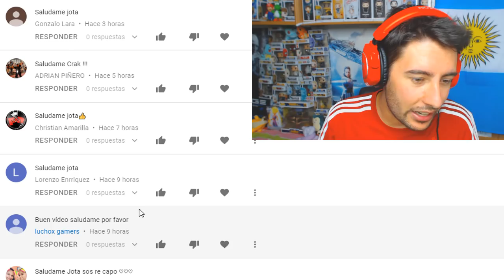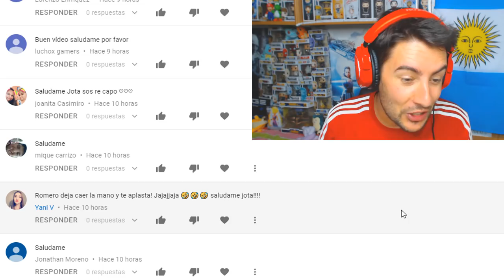HECAMUSIC [PARODIAS MUSICALES] HECATOMBE | ElShowDeJota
UNETE A MI LIGA PRIVADA PARA EL MUNDIAL RUSIA 2018!!
TOKEN: JotaCopa